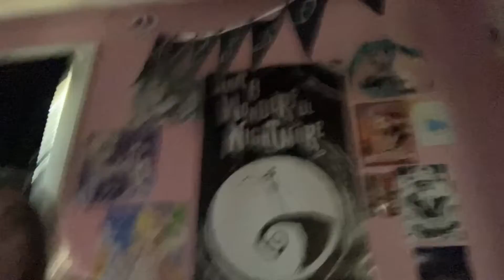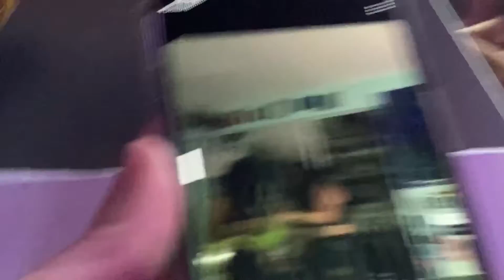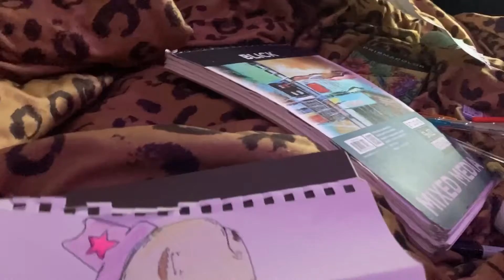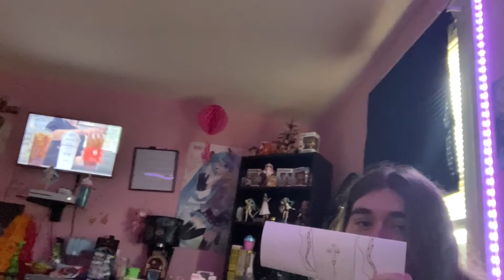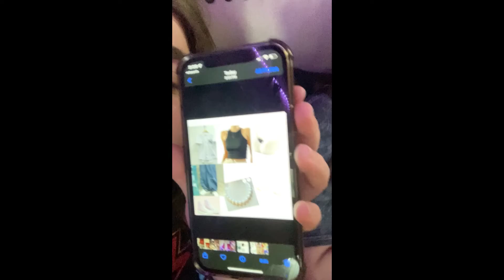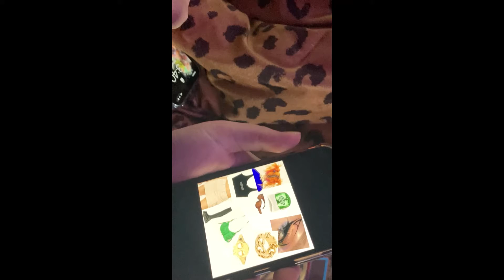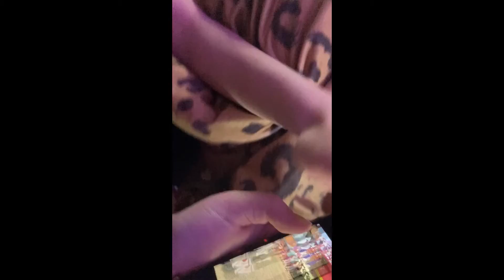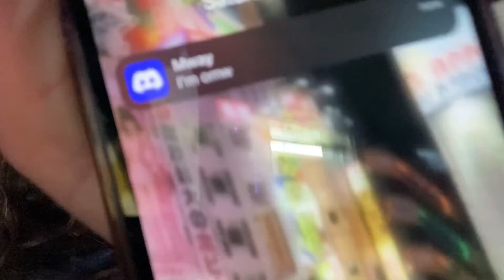we were bored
this is from may 21st LMAOO